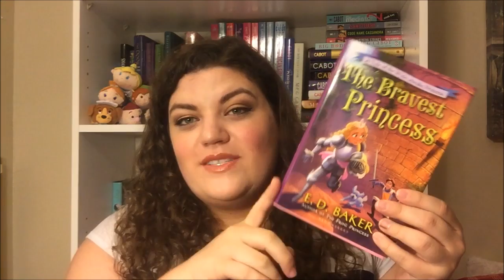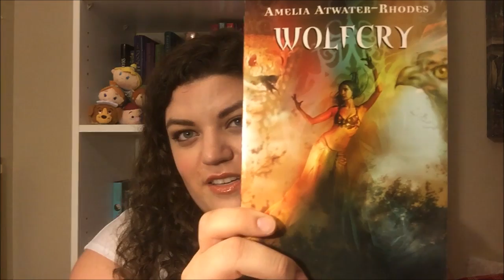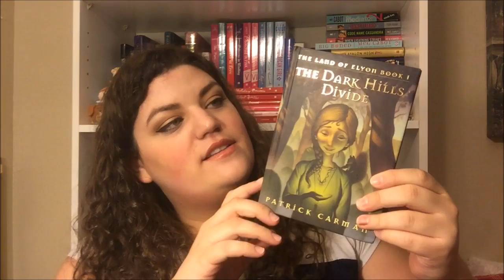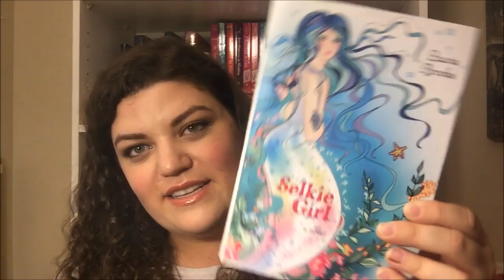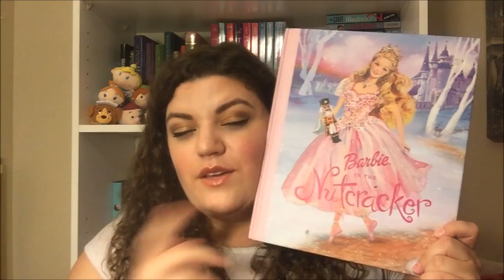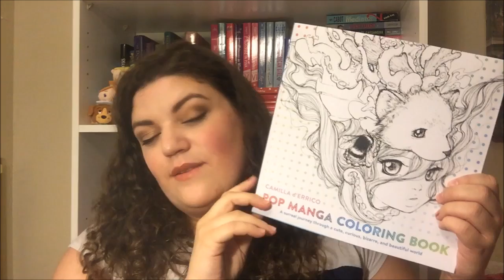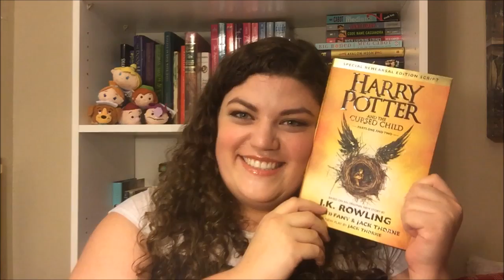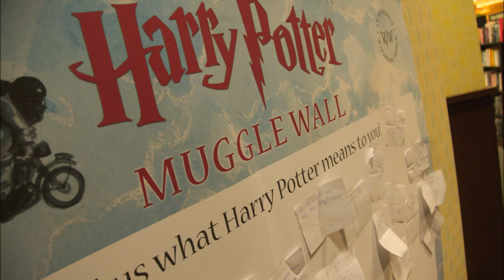July Book Haul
This one was so much fun to make! I hope you enjoyed it.

The following is the information for the song I used in the slide show and at the end of the video: